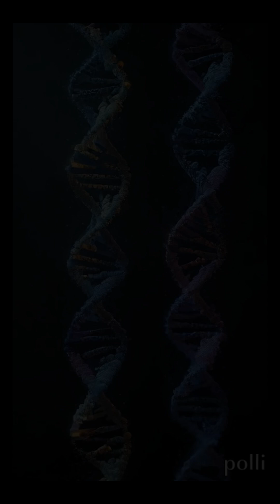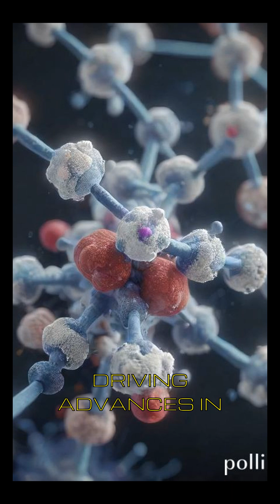The History of Science: From Bits to Biotech - The Information Age and its Impact on Biology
Explore the fascinating intersection of the Information Age and Biotechnology! This video journeys through the history of science, showcasing how the development of computers, the internet, and data analysis revolutionized biological research and led to groundbreaking advancements in medicine, agriculture, and beyond.  We'll examine key moments, influential figures, and the ethical considerations arising from these powerful technologies.  From the Human Genome Project to CRISPR gene editing, discover how the digital revolution fueled a biological renaissance.  Learn about the impact on healthcare, environmental science, and the future of life itself.